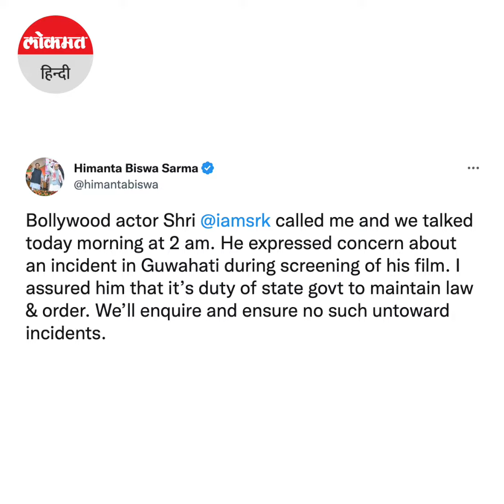Assam CM Himanta Biswa Sarma ने कहा कौन Shahrukh Khan, मैं नहीं जानता - Video Viral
असम के मुख्यमंत्री हिमंत बिस्वा सरमा के मीडिया से बात करते हुए कहा था कि वो शाहरुख कान को नहीं जानते बाद में उन्होंने बताया कि शआहरुख ने उन्हें फोन कर अपना परिचय दिया था कि वो शाहरुख हैं और उनकी फिल्म पठान को लेकर थोड़ा पेशान है जिसपर सीएम बिस्वा ने यह भी आश्वासन दिया कि 'पठान फिल्म को लेकर असम में कोई गड़बड़ी नहीं होगी'.